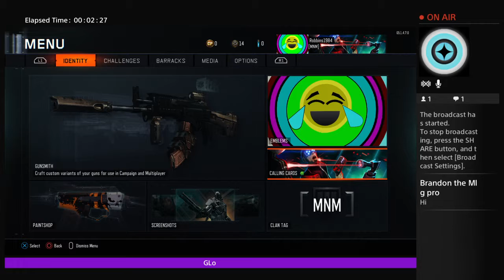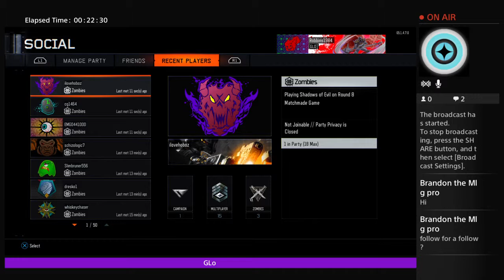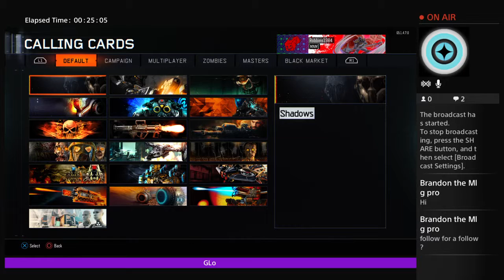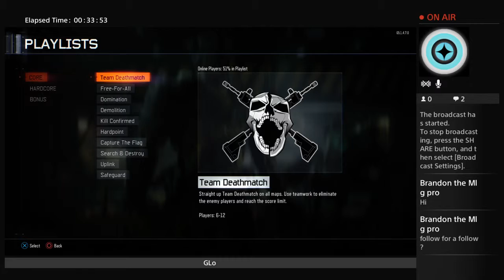Loadout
Just a boy that loves gaming i need some friends to play with